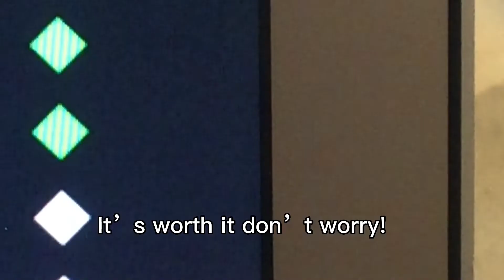Making Leaf/pool! || Warrior cats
Hi! Today I made my favorite warrior cat , or medicine cat Leafpool! I will do all request! Have a great day/night!
-Turtle/gaze